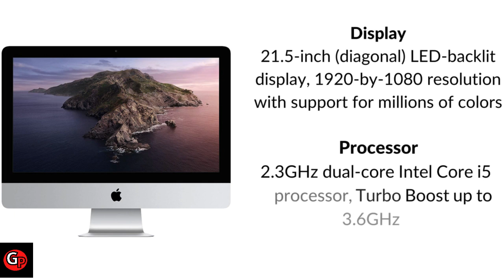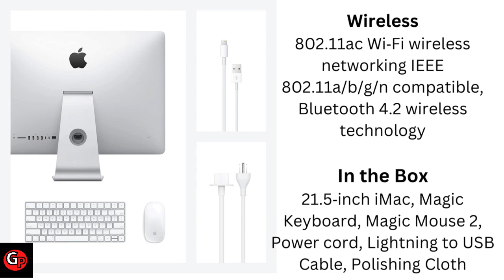Apple iMac (21.5-inch, 8GB RAM, 256GB SSD Storage)